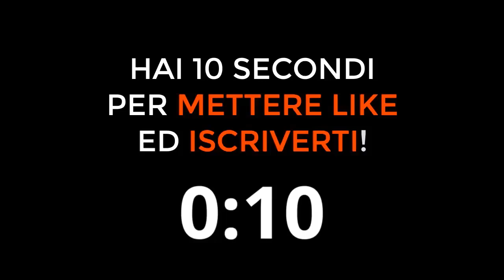PIRLO CONTRO ANTONIO CONTE: "Lottano per lo Scudetto, ma..."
Andrea Pirlo contro Antonio
L'allenatore juventino prima di InterJuve ha accusato Conte di voler togliere la pressione dall'Inter per metterla alla Juventus

Pirlo contro Conte
Andrea Pirlo Conte
Inter Juventus
Inter-Juventus
Inter Juventus Goals
Inter Juventus Highlights
Inter Juve